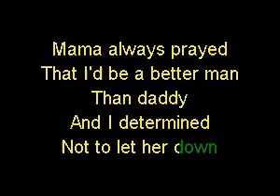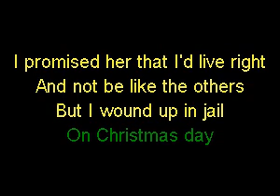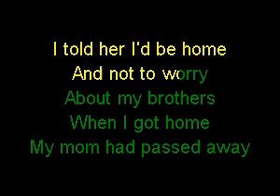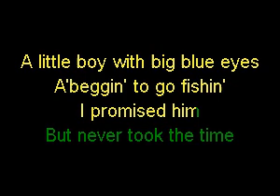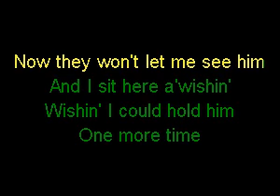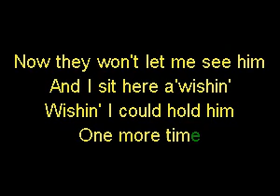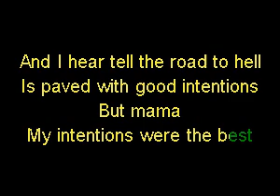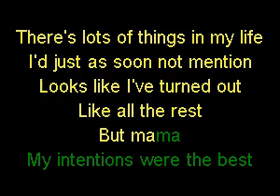Good Intentions Randy Travis Karaoke Version JM